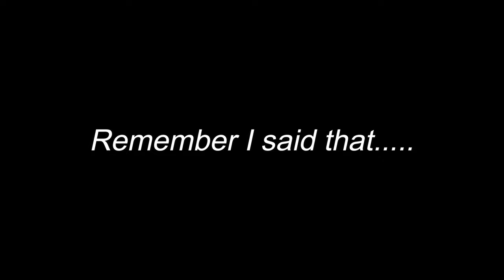Malcom Reed's Viral Mac And Cheese TikTok; Watch This Before You Make It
I recently saw a Youtube Short of Malcom Reed making smoked Mac And Cheese. Only he put all the ingredients INCLUDING the macaroni into the pan raw! I had to try it myself. In this video I'll give my honest opinion on the recipe, including some tips that may help you if you decide to try it. Just for context, here's a link to Malcom's short.

Like the music? You can use it on your videos and projects too!

Want to step up your "inside game" and become a beast in the kitchen?

Love cars, mods, upgrades, customs? Check out my brother D Cross on IG and step ya game up.